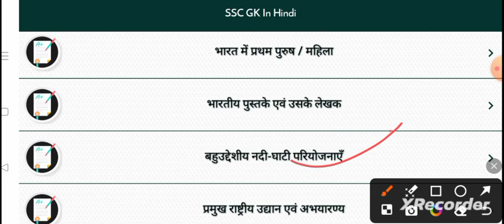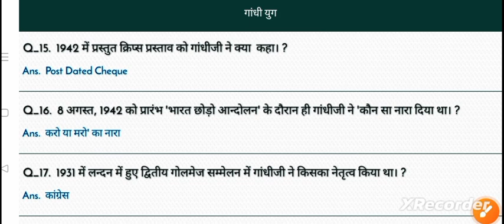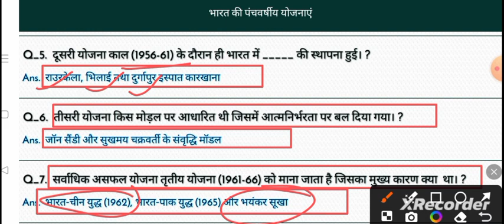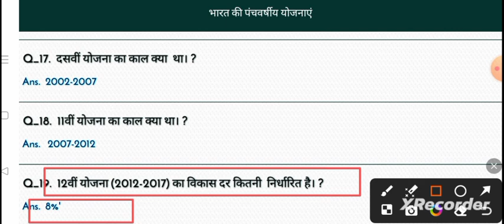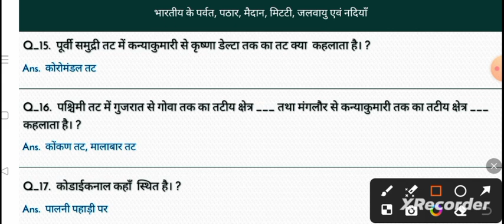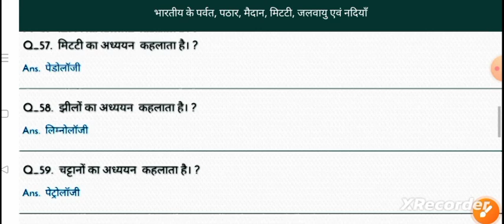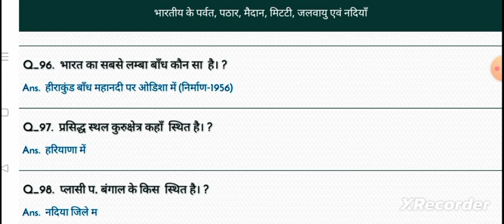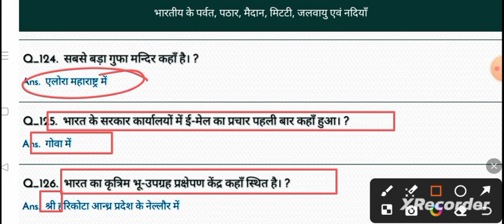🔥 धमाका 🔥| general knowledge | general knowledge in Hindi GK/GS question | SSC , upsssc RPF, CRP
🔥500 प्रश्न🔥| general knowledge | general knowledge in Hindi GK/GS question | SSC , upsssc RPF, CRP
gk
SSC gk
ssc gk pyq series
ssc chsl gk gs
SSC chsl
general knowledge videogk questions and answers
lucent gk
Lucent vividh samanya gyan
upp gk gs
Upp gk
up police gk gs